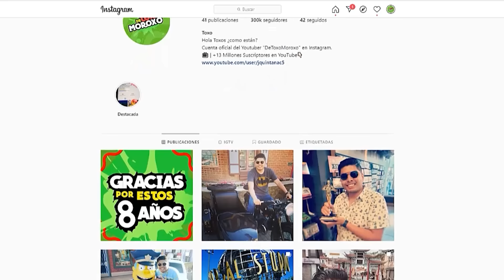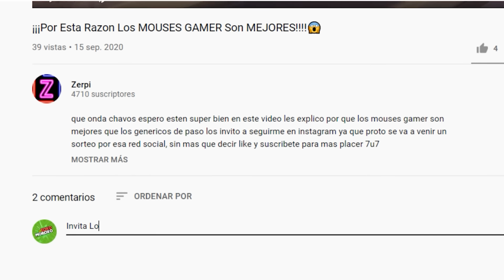7 Videojuegos Que Destruyen Amistades 🎮🤬😞 | DeToxoMoroxo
7 Videojuegos Que Destruyen Amistades 🎮🤬😞 | DeToxoMoroxo

Videojuegos que son capaces de destruir amistades:

Mario Kart
Contra
Smash Bros.
FIFA
Worms
AmongUS
LOL